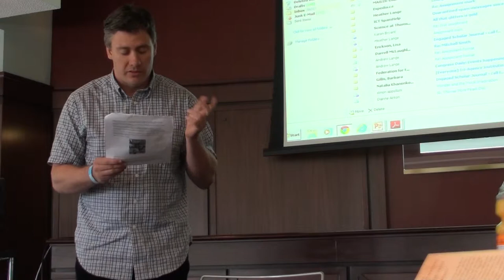Dr. Christopher Hrynkow "Pope Francis and Peace: A Critical Green Perspective"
Dr. Christopher Hrynkow: Assistant Professor, Department of Religion and Culture, St. Thomas More College, University of Saskatchewan. Teaching faculty in Catholic Studies and Social Justice and the Common Good Minors; PhD from the Mauro Centre for Peace and Justice, University of Manitoba. ThD Student in Ecological Ethics, University of Toronto.

      Canadian Peace Research Association
Association Canadien pour la Recherche de la Paix